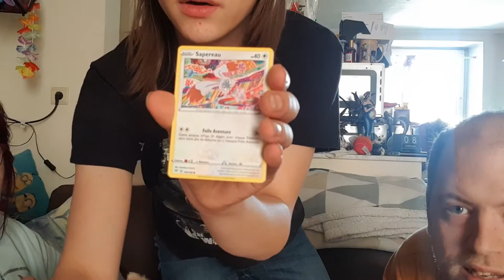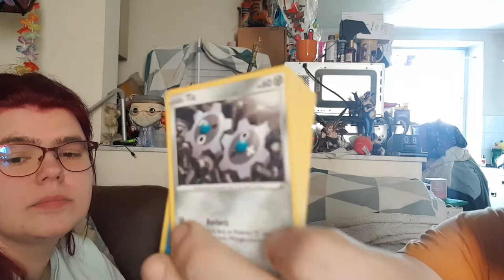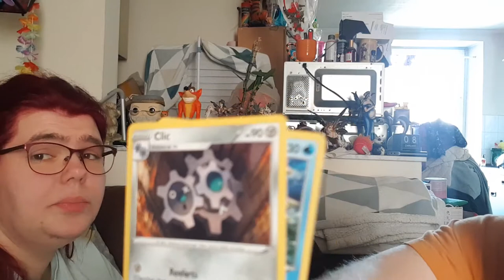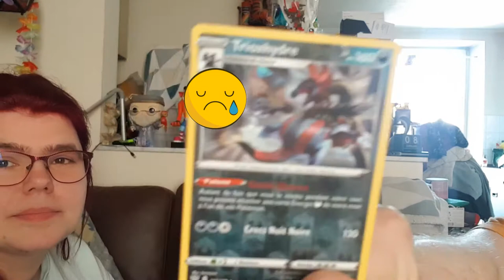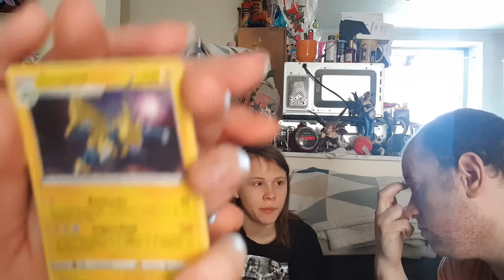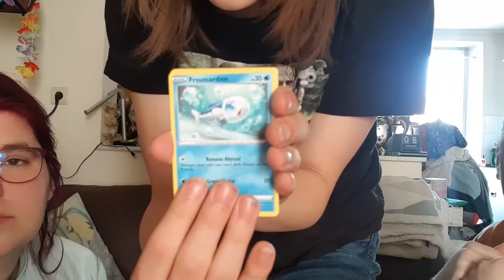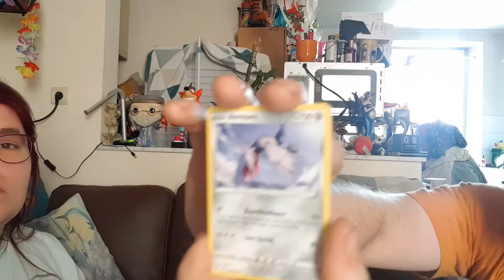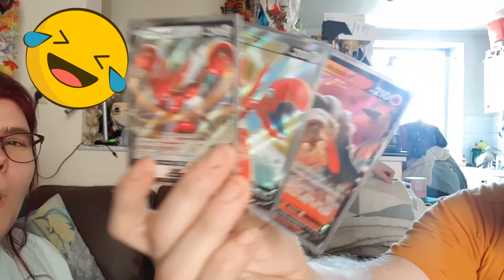Quel est ce pokémon ? 1#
Hola il est l'heure tant attendue . Quel est ce pokémon ? 1#   .

Mon compte

ma wishliste: